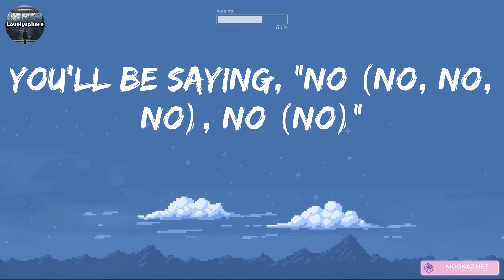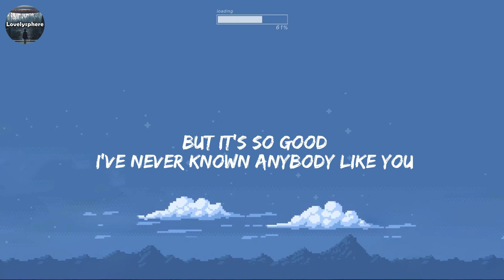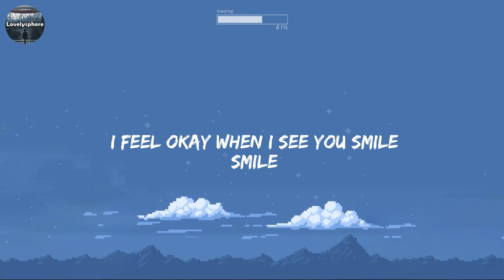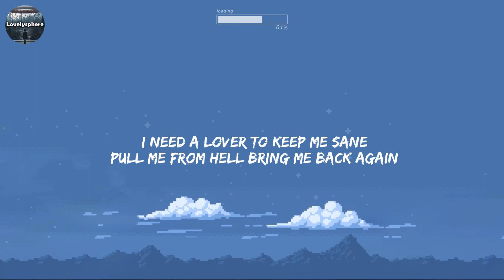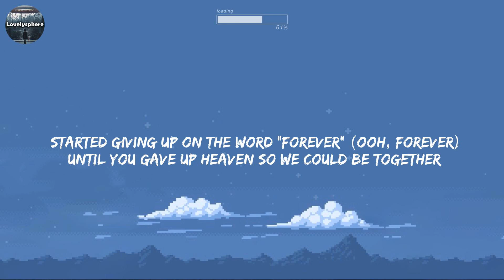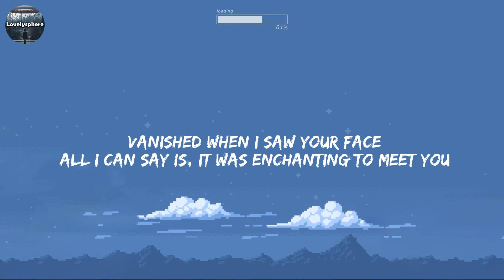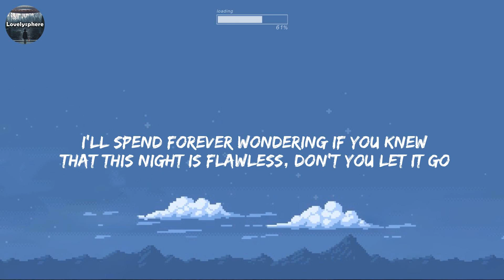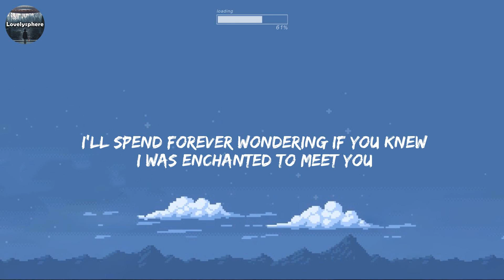Angel Baby - Troye Sivan (Lyrics) / Ava Max, Ruth B, Taylor Swift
🌷 Ava Max, Sweet but Psycho, (Lyrics) Ruth B., Dandelions...Mix